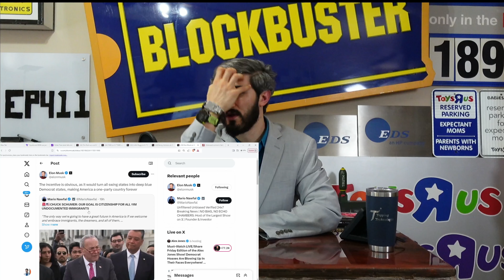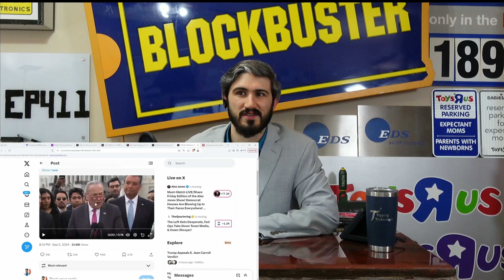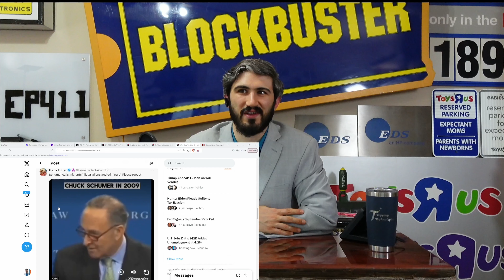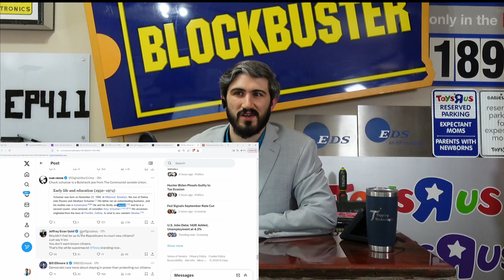Elon on Chuck Schumer pushing for citizenship of 11 million plus illegals